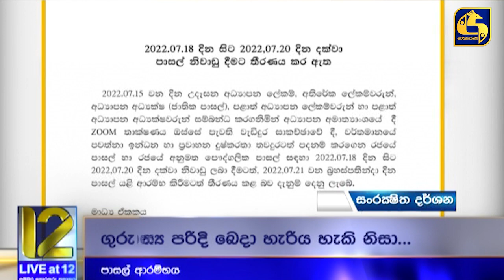ඉන්ධන නැති නිසා අඩාලවන අනාගත පරපුරේ අධ්‍යාපන අයිතිය